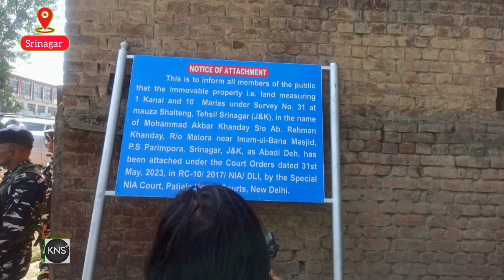NIA seals incarcerated Hurriyat(G) spokesperson Ayaz Akbar's property